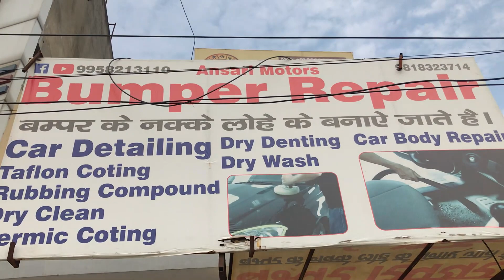Restoration of Chevrolet Aveo | Paintjob | Price | Bumper Repairing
This video is all about Restoration of Chevrolet Aveo.  This is the 1st stage of Restoration this car has a lot of modifications some of that you will get to know in this video. Cost of Repaint a hatchback you will get to know in this video.

KEEP SUPPORTING